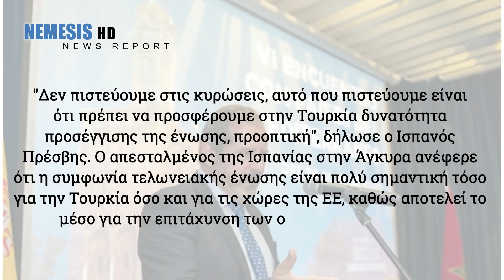ΙΣΠΑΝΙΚΗ ΠΡΟΔΟΣΙΑ: Καμία κύρωση στην Τουρκια - Είμαστε φίλοι - ΕΙΔΗΣΕΙΣ